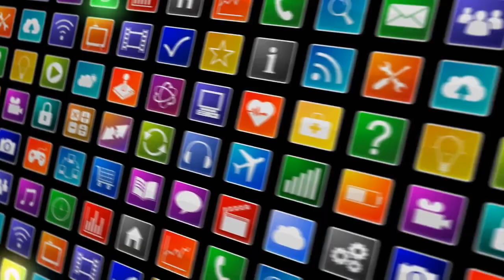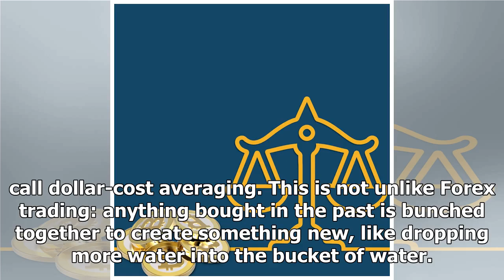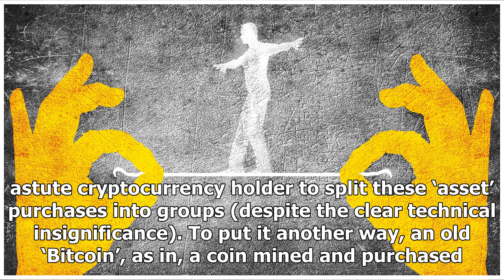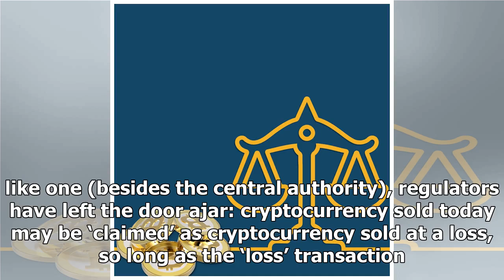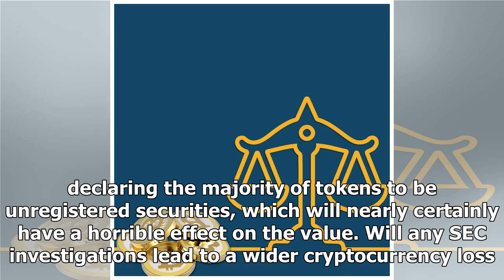[News] US cryptocurrency regulation: SEC & IRS no longer passive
The SEC are said to be focusing its investigating on the ‘happy go lucky’ initial coin offering (ICO...